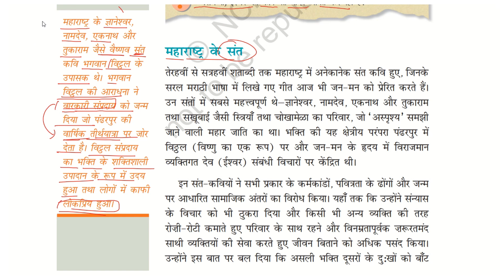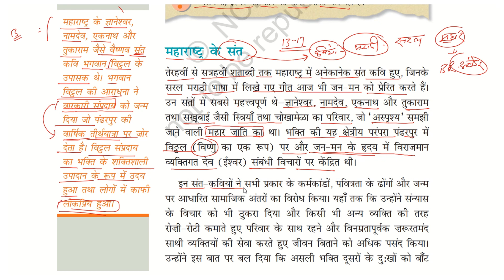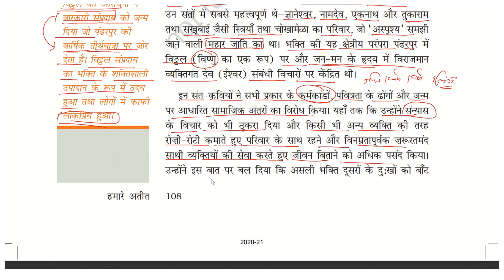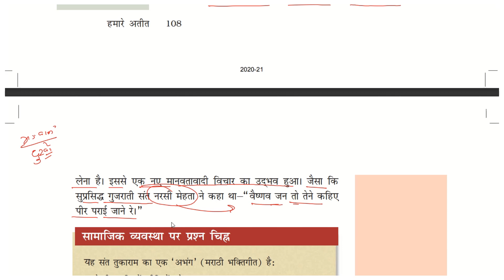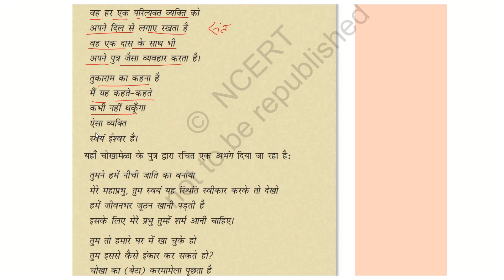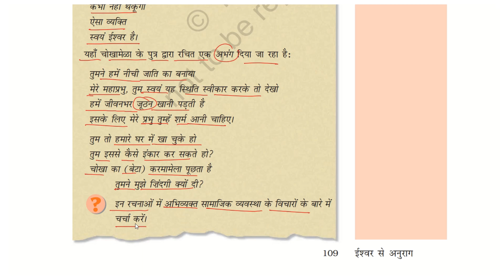CLASS 7TH HISTORY CHAPTER 8 PARTR 5 महाराष्ट्र के संत (वारकरी संप्रदाय का उदय) RAHUL SIR NCERT BOOK